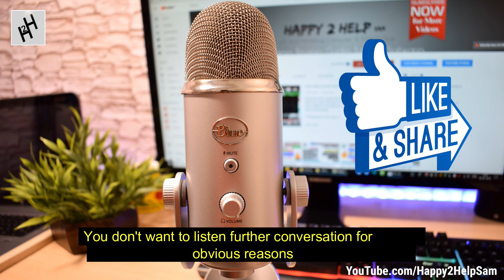How Fraud call scams are happening in india? 😳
Namaskar Dosto, kaise hai aap sab. Iss video aap dekhenge kaise india mein scam ho raha fraud calls ke zariye. Mujhe umeed hai aapko ye video pasand aayegi.

agar aapka koi sawaal hai iss bare mein, toh niche Comments  me likhiyega.

***Reliance Jio Videos***